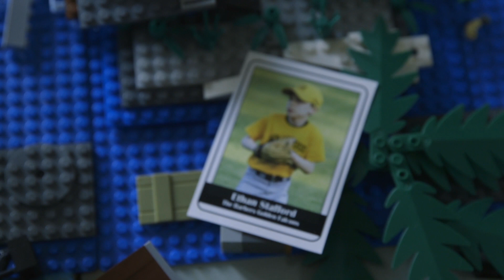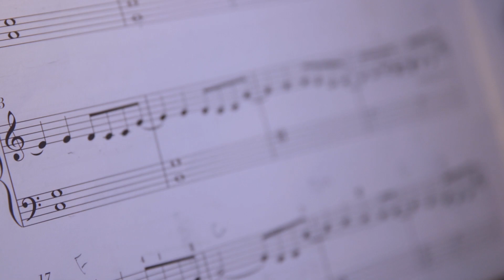Together for a cure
Learn how one boy used his bat mitzvah to raise funds for Ethan, a boy with psoriatic arthritis.